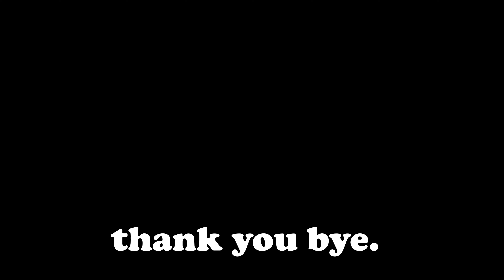หนองมนมีมากกว่าข้าวหลาม EP.1 Follow gun You and Me / ร้านนั้นต้องไป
ร้านอะไหล่บีบีกัน ครูนุชบางแสน
ตั้งอยู่ที่ หมู่บ้าน GRAND VALLEY 3 ถ.เลี่ยงหนองมน ใกล้แยกหนองมน ชลบุรี
เริ่มแรกเดิมที  เป็นคนทั่วไปที่เล่นและสนใจในกีฬาบีบีกัน เลยมีเก็บสะสมมากเข้าๆ จนเริ่มมีขายและเปลี่ยนไปมาตามแบบคนทั่วไป พอเริ่มเป็นที่รู้จักของคนในกลุ่มจากการซื้อเข้า กายเป็นเริ่มที่จะหาอุปกรณ์มือ 2 มาเพื่อจำหน่าย จนสุดท้ายขยายกลายเป็นจำหน่ายเต็มตัว ภายในร้านหลักๆจะเป็นอุปกรณ์มือ 2 ทุกชนิดทุกประเภท เท่าที่มีตามท้องตลาด ของพื้นฐาน แก๊ส ลูก แบต ของตกแต่ง เสื้อผ้า หน้ากาก รวมถึงอุปกรณ์เต็มระบบ ทั้งแบบ AEG EBB HPA ที่บอกทั้งหมดนี้คือโซนด้านใน ที่ร้านแบ่งออกเป็น 2 ส่วน ส่วนด้านนอกจะเน้นไปทางด้านห้องนั่งเล่น มุมเล็กๆสำหรับถ่ายรูป และไปแหล่งรวมอุปกรณ์ของชาวรัสเซีย ที่เป็นรุ่นหาดูยาก เรื่องราคาถือว่าเป็นราคาที่ไม่แพงอ้างออิ่งตามราคาตลาด มีทั้งขายออนไลท์ผ่าน FB หรือสามารถเข้ามาชมได้ที่หน้าร้าน จบ. ถือว่าเป็นร้านนึงที่ประวัติขายมาอย่างยาวนานมีของหลากหลาย ทีเด็ดคือของสะสม ถ้าใครสนใจติดต่อถามลายละเอียดเพิ่มกันมาได้นะครับ